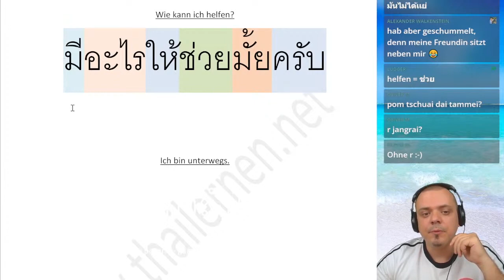Was heißt WIE KANN ICH HELFEN auf Thai?